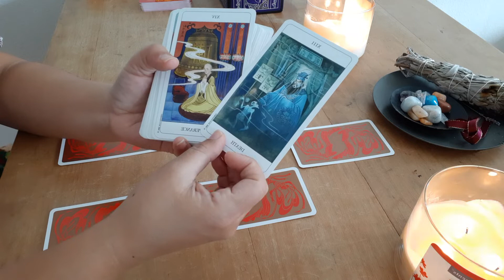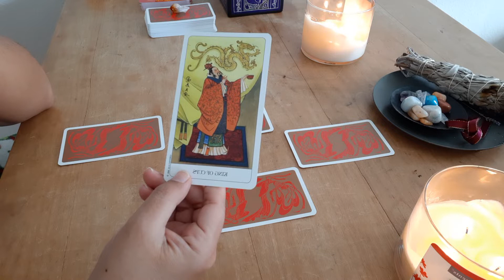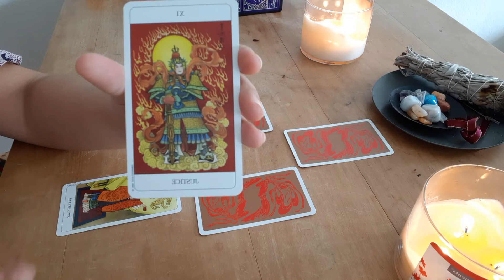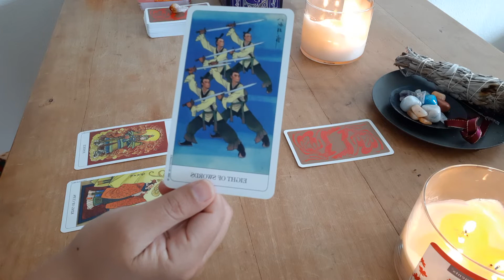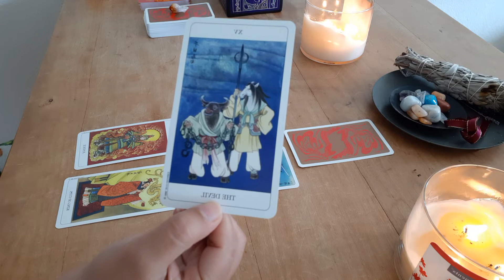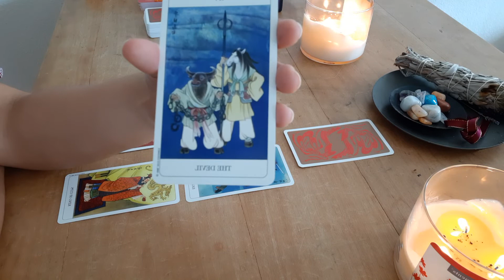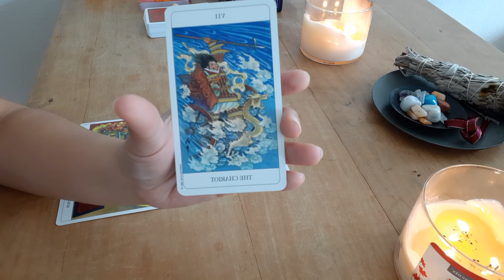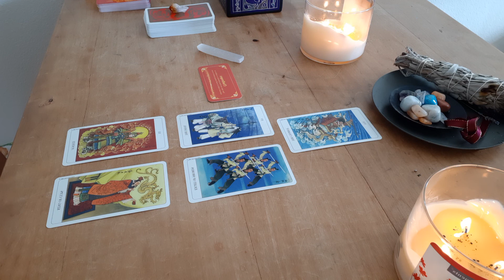MONEY AND CAREER | CHALLENGES | WEEK 2 | APRIL 2020 | Collective Reading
Welcome!
❤These are general love readings and may not resonate with everyone. Keep in mind that roles can be reversed.